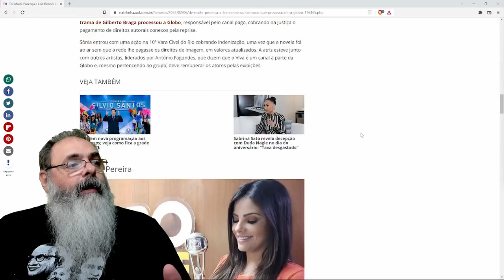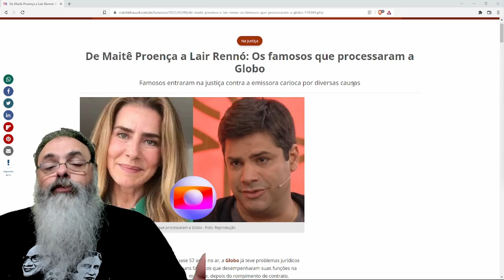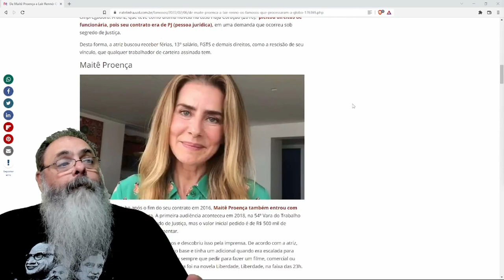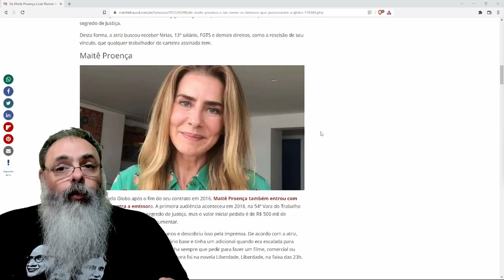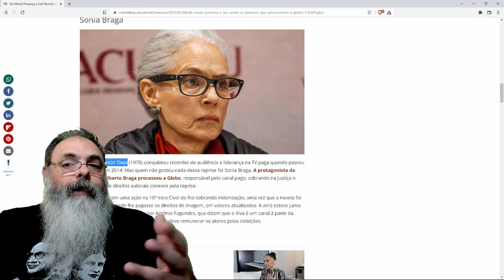ARTISTAS processam a REDE GLOBO alegando vínculo EMPREGATÍCIO